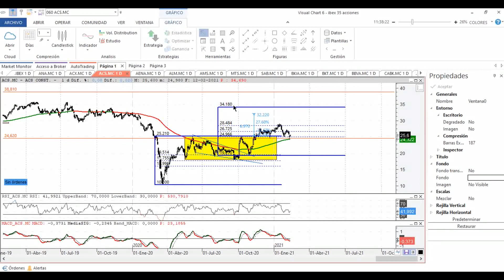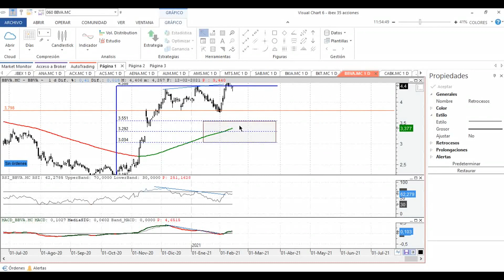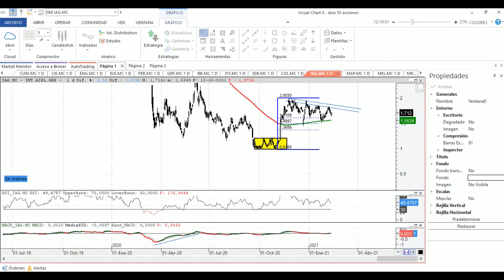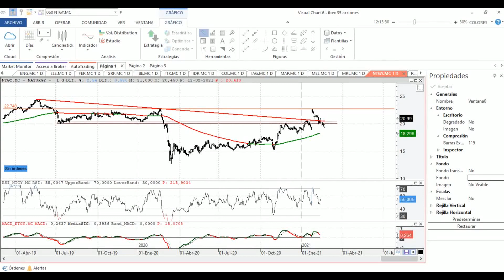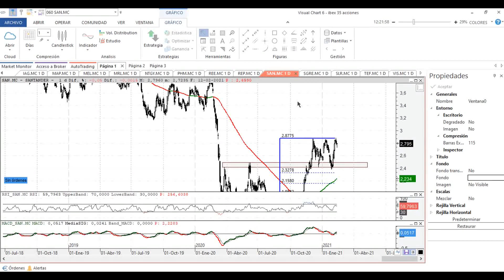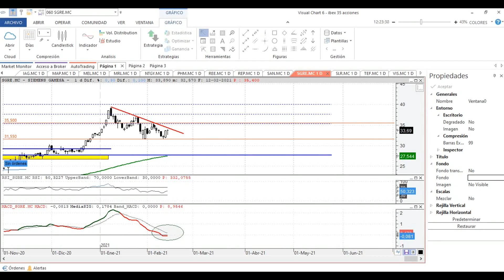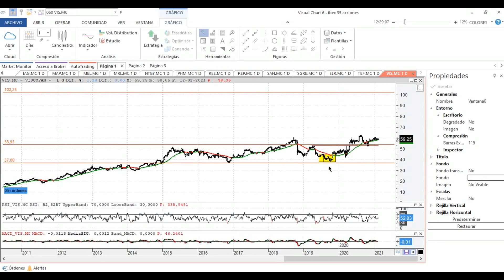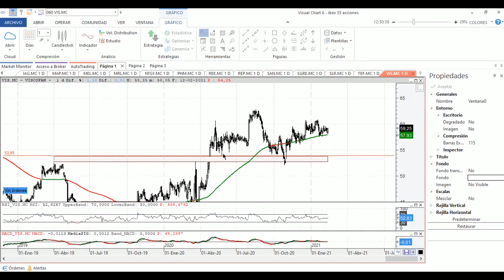🟢 Análisis Técnico ACCIONES ESPAÑOLAS del IBEX 35 (febrero 2021)